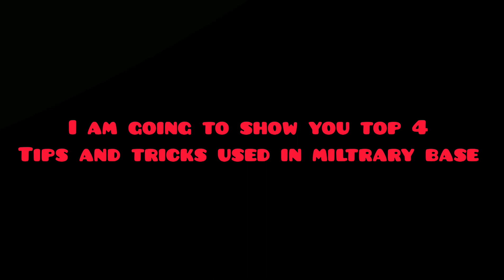Top 4 Tips and Tricks used in Miltrary Base | PUBG MOBILE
Tips & Tricks for PUBG MOBILE..

PEACE✌